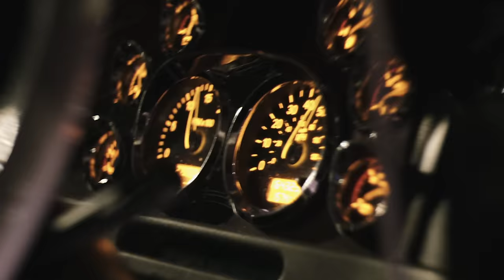Official Music Video // Life on 18 Wheels // Tony Justice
Life on 18 Wheels is a single from the album 18 Gears to Life available at all TA/Petros, Target.com, Amazon, and all streaming platforms.

Written by:
Tony Justice, Jeff Silvey, and Roger Brown

A Freedom Machine Production
Directed/Edited: Andy Sapp
DoP/Gaffer: Jamie Sapp